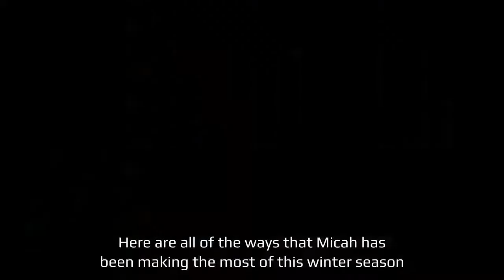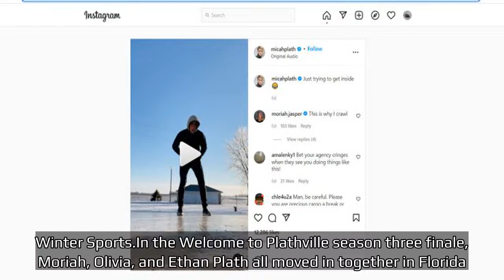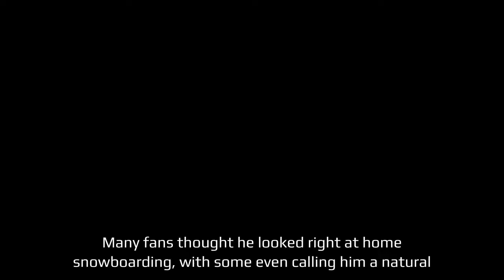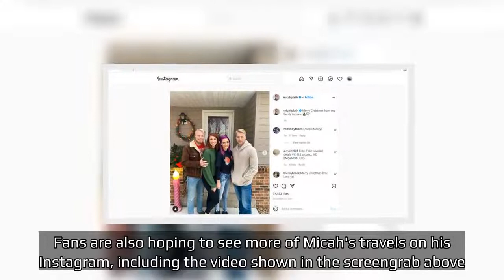Welcome To Plathville How Micah Plath Made The Most Of Winter 2021